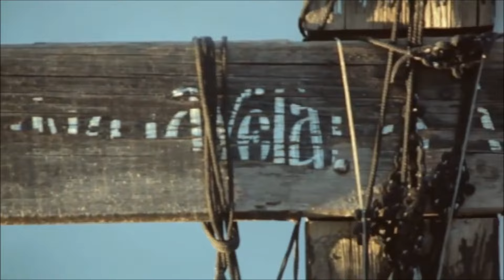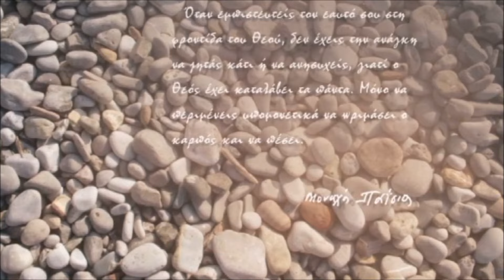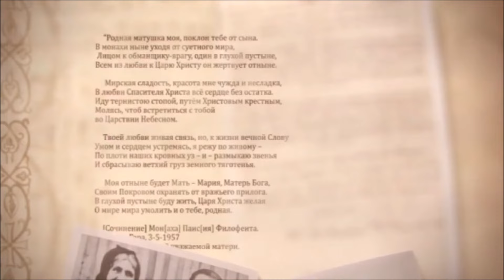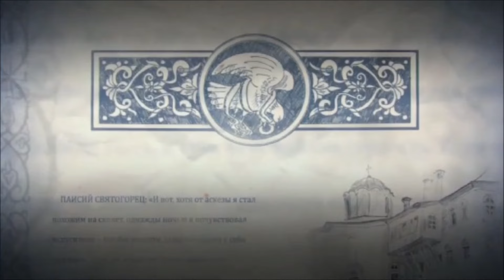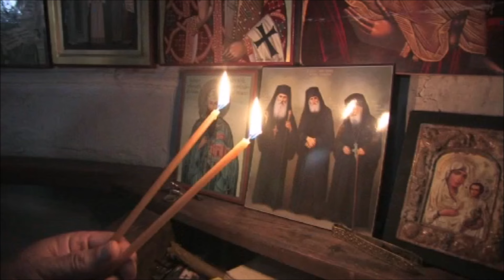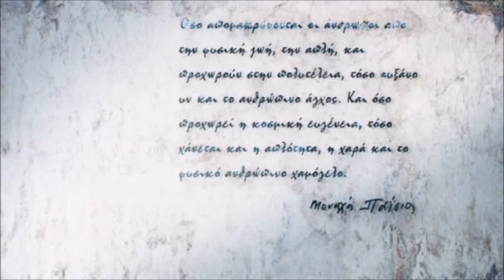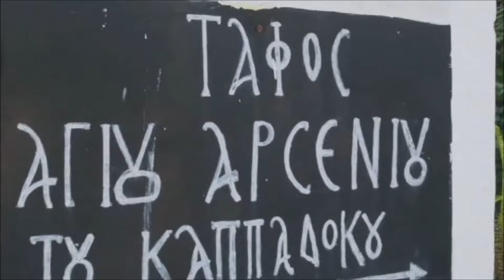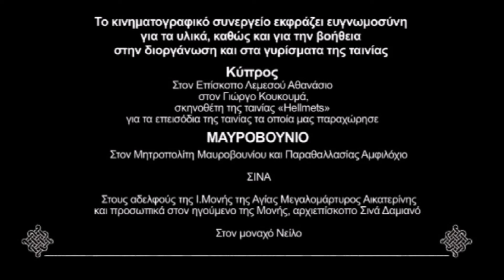Ο οικουμενικός αγιορείτης Γέροντας Παΐσιος- Επεισόδιο-2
Μία μοναδική ταινία ρωσικής παραγωγής σε 3 συνέχειες που περιδιαβαίνει τα μέρη όπου γεννήθηκε, έζησε, ασκήτεψε και δίδαξε ο Γέροντας Παΐσιος ο Αγιορείτης.
Επεισόδιο 2ο: Η απαρχή της μοναχικής πορείας
   Κεφάλαιο 5: Κοινοβιάτης στη Μονή Εσφιγμένου.
   Κεφάλαιο 6: Πρόθυμος διακονητής και αφανής αγωνιστής.
   Kεφάλαιο 7: Ανακαίνιση του μοναστηριού.
Παραγωγή: ΕΠΕ Παραγωγικό Κέντρο "POKROV", 2012